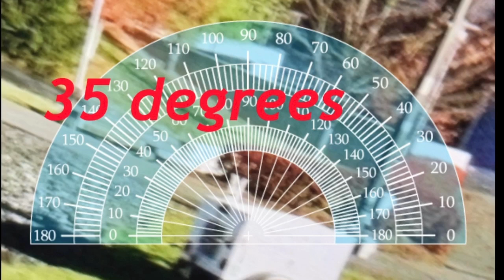Riding With Tight Crowds And Many Cops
If you want to buy an electric unicycle, I highly recommend EWheels.

My favorite helmets:
POC Arctic SL Helmet (older version)
POC Arctic SL 360 Helmet (my helmet 2021 version)
Bell Super 3R helmet MIPS

My other gear:
Bohn All Season Airtex Armored Shirt
Motorcycle jacket Speed and Strength
Motorcycle jacket
Motorcycle pants
Flexmeter wrist guards-
Leatt Knee/shin guards
Leatt Contour elbow guards

Demon United Knee/ Shin guards

Wosawe knee pads
G-form knee guards
G-form elbow pads
Bobster Bugeye goggles
Global Vision sunglasses photochromic

Gear for the EUC:
EUC bumper guards
Motorcycle side pads for EUC use

Power pads
EUC stand

Insta 360 OneX selfie stick
Iphone 12 Pro Max
Rode Microphone

Selfie Stick
Arkon Tripod
Kensington portable backpack
Xiaomi air pump

SOUNDTRACK